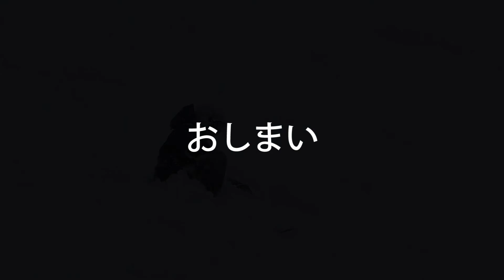20150131テレ遊び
大量降雪と強い風ゆえゲレンデでテレマークを少々。踏まれてなさそうな端っこで遊びました